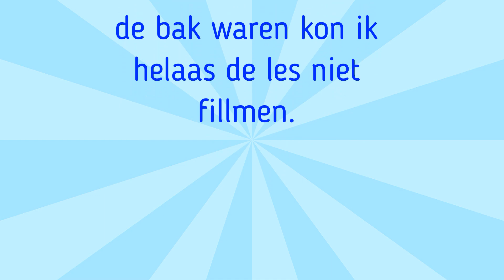VLOG 171: MAX er VANDOOR!, Stanley RIJDEN.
Ik neem jullie weer een weekje mee in een weekvlog, veel kijk plezier